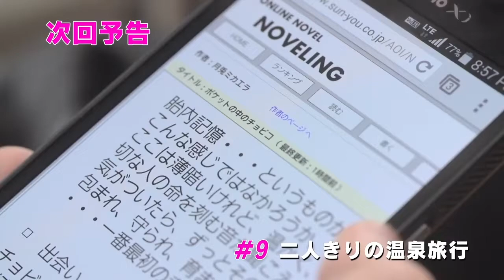中川大志ドラマ初主演！「南くんの恋人~my little lover」第9話予告 二人きりの温泉旅行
ちよみが執筆するオンライン小説『ポケットの中のチョビコ』の主人公（＝ちよみ）が片思いする大男が南ではないかと考えた高木は、南を問い詰める。すべてを知った高木は驚きを隠せないが、想い合うふたりを応援すると約束する。一寸姫伝説に続きがあったことを聞いた南とちよみは、元の姿に戻るために旅に出るが……。

出演：中川大志　山本舞香・秋本奈緒美・大堀こういち　吉田里琴・鈴木身来　中山絵梨奈　佐々木萌詠・宮川一朗太・有森也実・角替和枝

◆オープニングテーマ：「虹の向こうへ」天月-あまつき-
◆エンディングテーマ：「ただ、あなたのそばで」上野優華
◆挿入歌：「小さなストーリー」夢みるアドレセンス